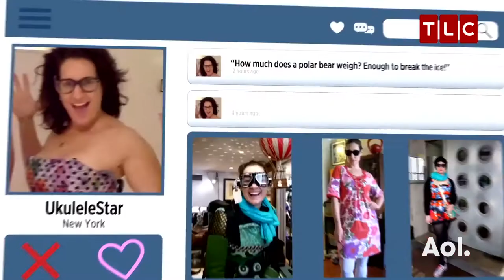Clinton Kelly on "Love At First Swipe"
Former “What Not to Wear” host Clinton Kelly joins AOL Build to discuss TLC series, “Love at First Swipe.” Kelly and online dating guru Devyn Simone have teamed up to help women learn the ins and outs of online dating. During each episode, the dream team identifies common mistakes with regard to women’s dating profiles. Together, the two help these women present themselves in a way that’ll get them noticed throughout cyberspace. Better start swiping! Interview at AOL HQ in NYC for AOL BUILD. Interview at AOL HQ in NYC for BUILD Series. For full schedule and more videos go